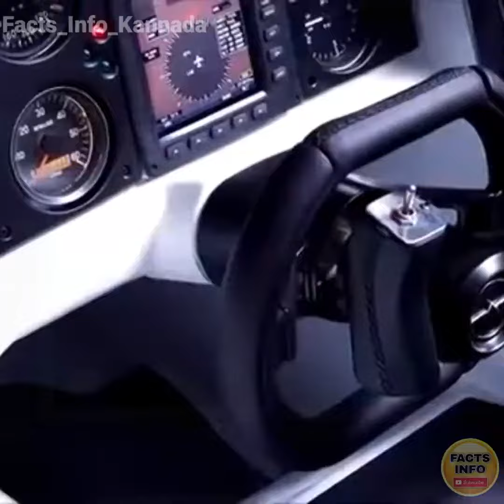World's First Flying CAR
Facts,
Kannada facts,
Facts in Kannada,
Trending facts kannada,
Facts kannada,
kannada facts,